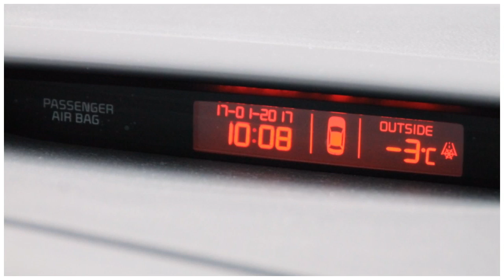Kia cee'd Sportswagon 1.6 GDI PLUS PACK CLIMA CRUISE NAVI CA